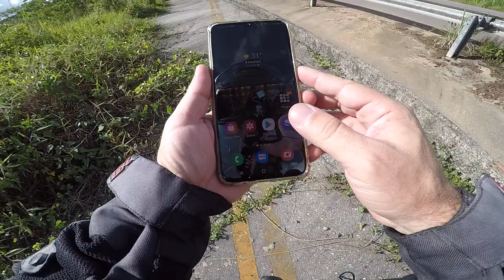Paradinha para ver a pedra do rodeadouro - VERSYS 650 ABS TOURER 2018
LaranjaMecânica
Alien Motos
Tasouza Rider
Queiroz_zs